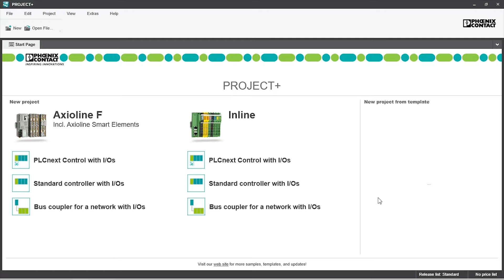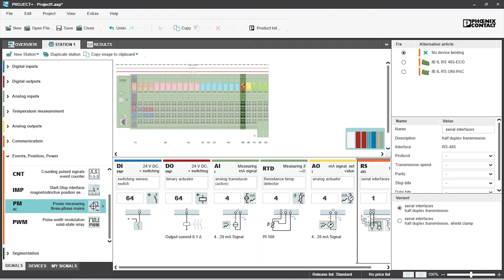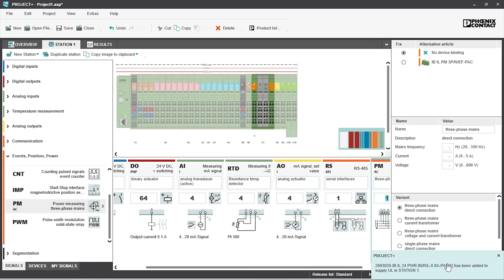Project+ 3 (2. dio): Izrada i pohrana novog projekta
▶Project+ je programski alat koji Vam pomaže u izradi I/O stanice kao dijela automatizacije sustava ili stroja. U ovom videu saznajte kako izraditi i pohraniti novi projekt za Inline I/O stanicu.

▶Pretplatite se na naš kanal i budite prvi koji će dobiti sve najnovije informacije i videozapise